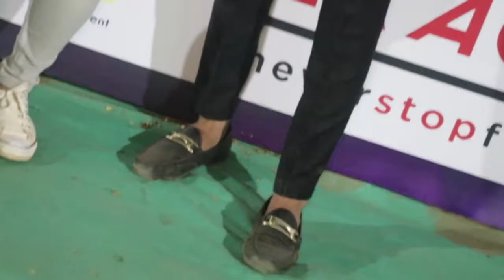Fiternal Aimma India Open Mixes Master Arts Championships 2019 , Sanskruti Arts Festival 2019 thane